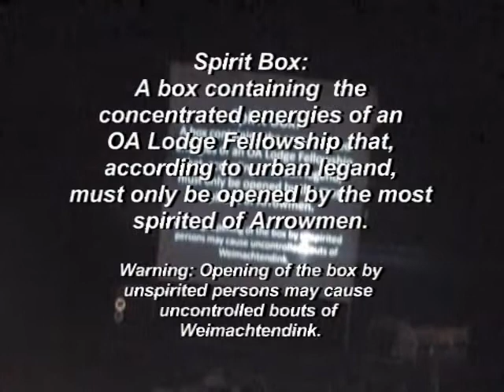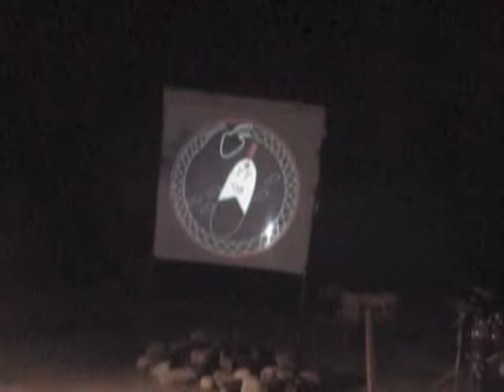Throw the Spirit Box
Opening of the Friday night show of the 2008 Cahuilla Lodge Fall Fellowship. Included is the video of all the places the Spirit Box travelled on its way to the Fall Fellowship that played at the Friday night show.